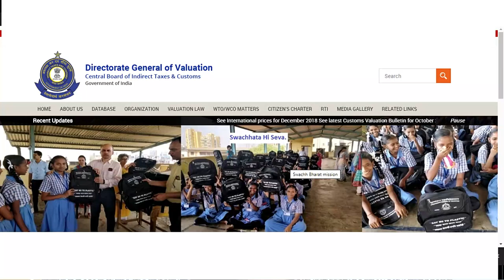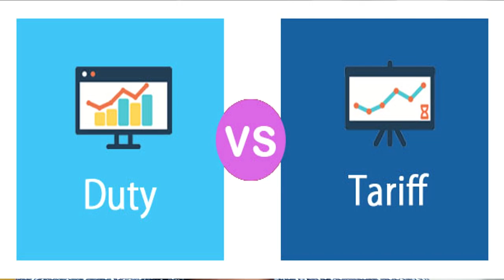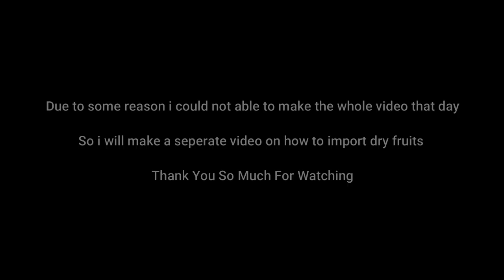How To make profit from Importing Gift Item & Other Profitable Products From China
How To Do Import And Export Business | How To Do Import And Export Business In Hindi | Import Export Kese Suru Kre | 2019

Dosto Is Video Me Apko Bataunga Ki India Me Import Export Business Kese Suru Kr Sakte Hai Is Video Me Mai Apko Gift Items ke Bare Me Btaunga ki Kse Ap China Se Gift Item Import Krke Huge Profit Kr Skte Hai